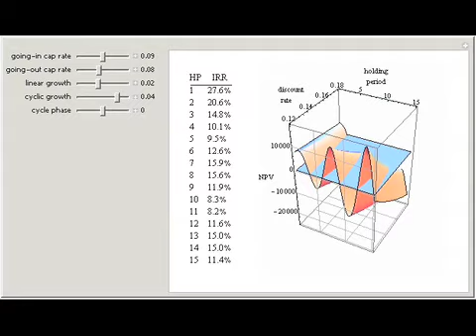The Effect of Holding Period on Real Estate Investment Return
A critical variable in investment return that is rarely modeled is the length of the holding period. While this is generally true of all investments with uncertain returns over time, in a real estate setting there is an important relationship between pr...

Contributed by: Roger J. Brown
Reproduced by permission of Academic Press from Private Real Estate Investment copyright2005